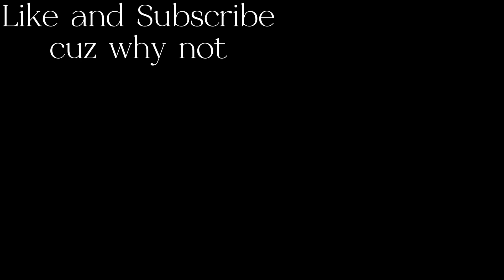Playing the MW3 Beta for the First Time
yeah yeah ive not posted in ages but this video doesnt mean im gonna start posting more often so dont get ur hopes up